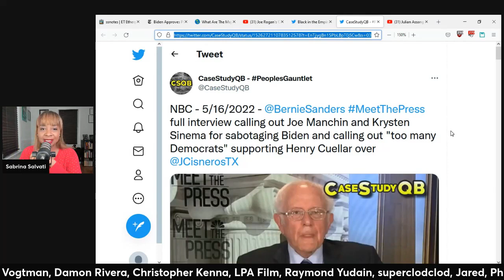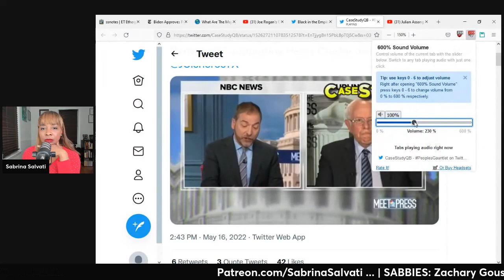Bernie Sanders vs. Chuck Todd (clip)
Anime Sabby artwork credit: By Diva'sDoodles by Yvonne J.
Intro Video: Kesheev